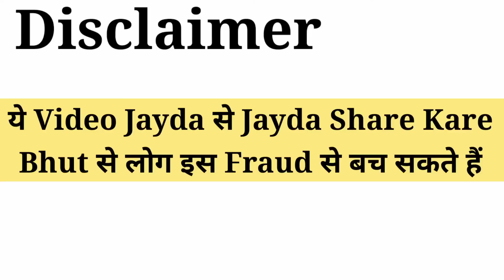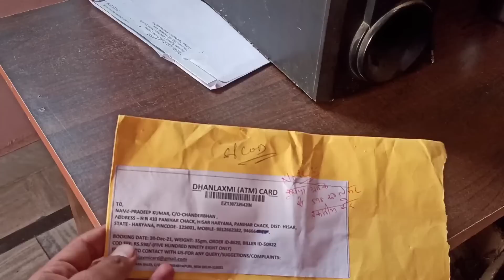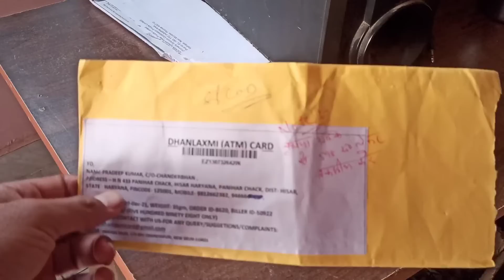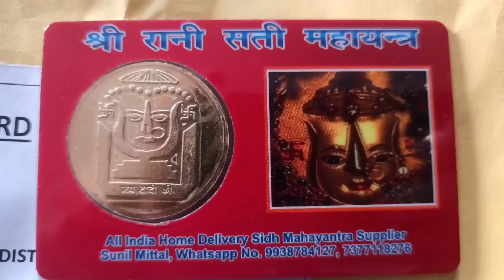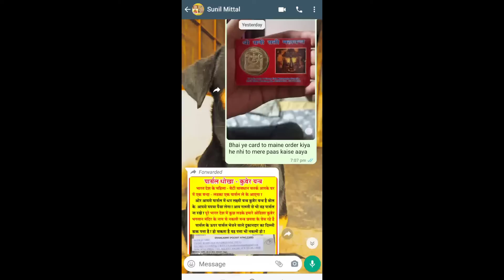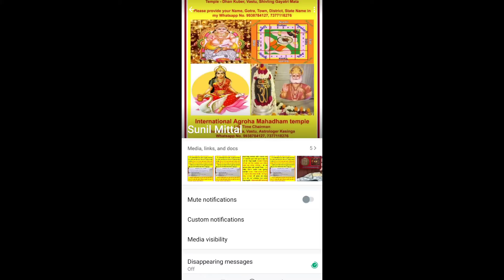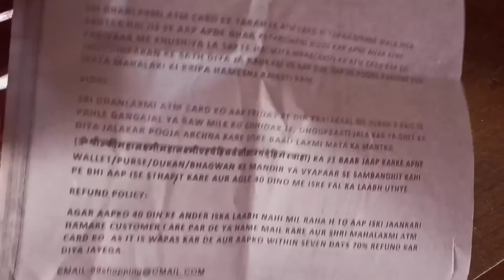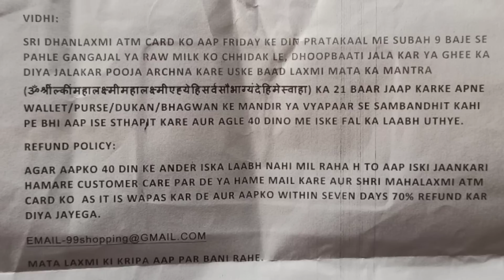DhanLaxmi atm card | लाखों-करोड़ों रूपियो का Fraud | किसी के साथ भी हो सकता हैं